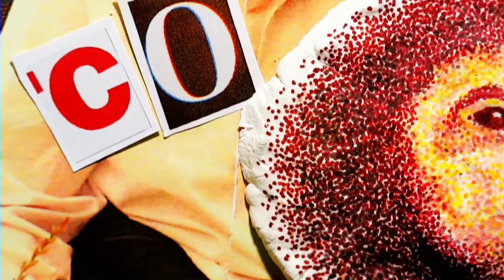Nostalgicznie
Hip-hip, hurra!